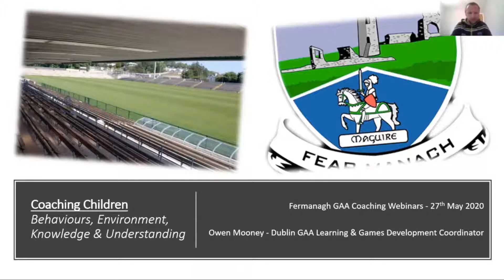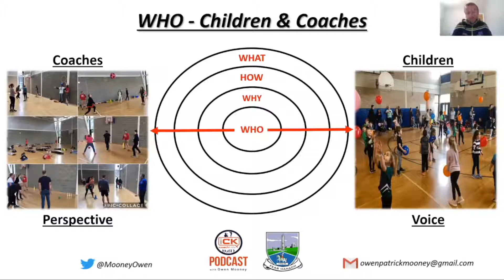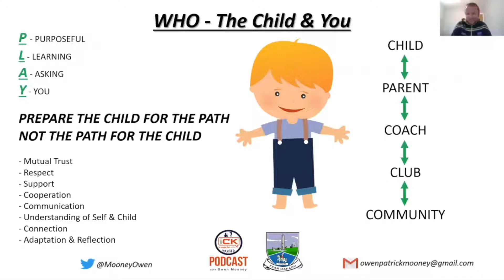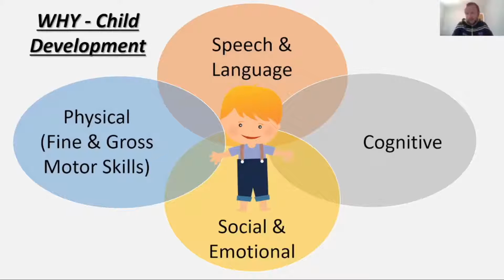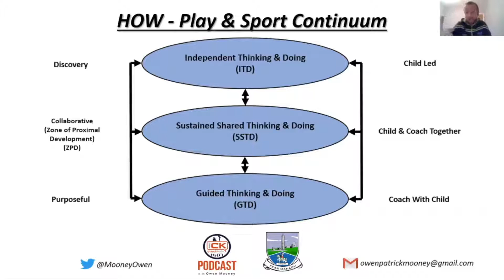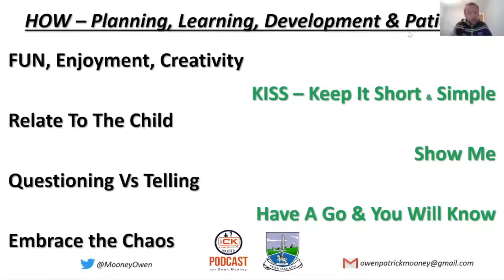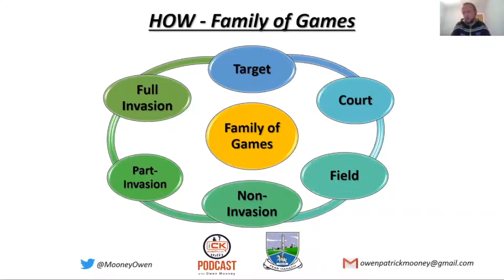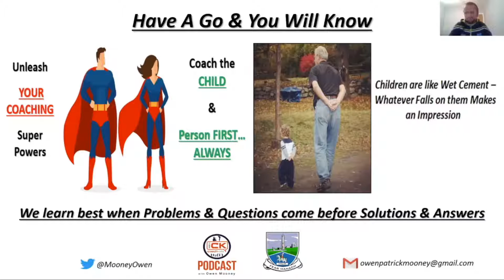Coaching Children; Behaviours, Enviornment, Knowledge & Understanding with Owen Mooney -FermanaghGAA